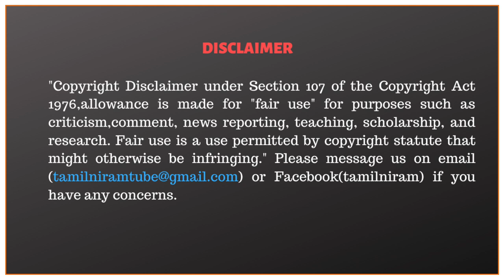பயங்கரவாதத்தை ஆதரிக்கிறதா நீதித்துறை | நலங்கிள்ளி குற்றச்சாட்டு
Cast:
Camera               - Praveen Kumar, Subramaniyan
Editing                 - G.K.Vignesh, Palani Raja
Voice                   - S. Dinakaran